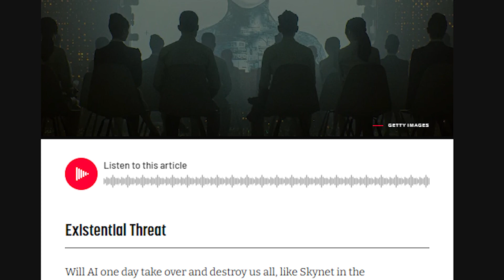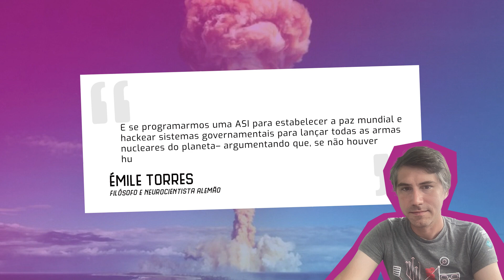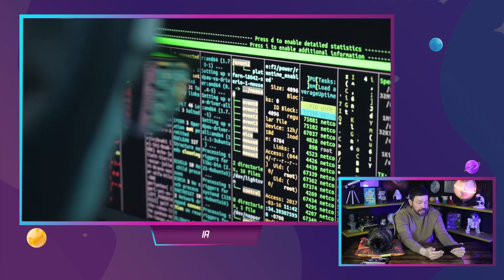É... FOI BOM ENQUANTO DUROU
FOI BOM ENQUANTO DUROU... Na notícia de hoje, um historiador alerta que ia pode causar extinção humana
A IA um dia assumirá o controle e destruirá a todos nós, como a Skynet na franquia "Exterminador do Futuro"?

É um debate acalorado, e os especialistas ainda estão muito divididos . Na última incursão, o filósofo e historiador Émile Torres escreve no The Washington Post que sim, devemos estar muito preocupados. Sua preocupação específica é que uma superinteligência artificial (ASI) – um poder artificial que excederia amplamente as proezas cognitivas da humanidade – poderia ser a causa da extinção da humanidade, já que simplesmente não seríamos capazes de prever ou controlar suas ações.